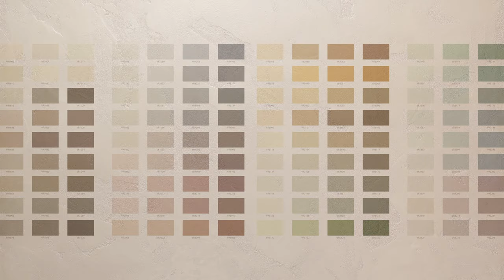SHANTUNG - STILI DI VERTIGO (ENG)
The mottled and irregular texture makes SHANTUNG a sober and delicate finish. Walls appear soft and enveloping and the design forms a light and harmonious movement on the surface.
The silk effect of SHANTUNG is particularly obvious when nuanced in glossy-matt shades.